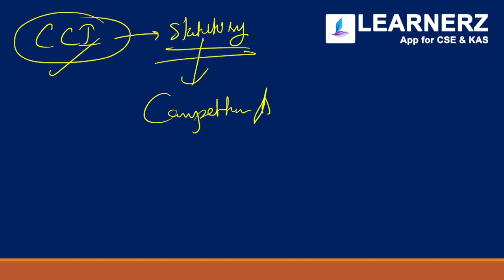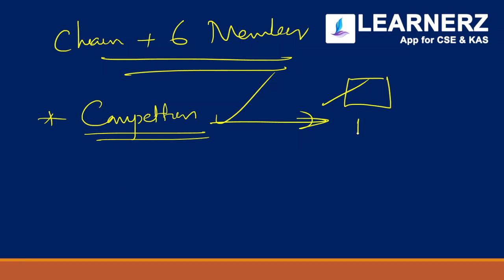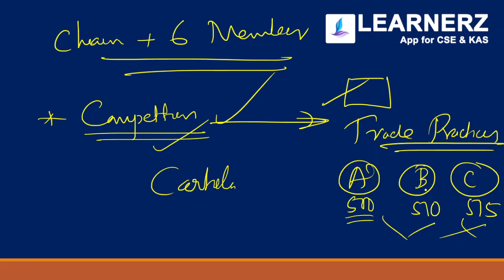Competition Commission of India (CCI) | UPSC CSE Malayalam | Learnerz